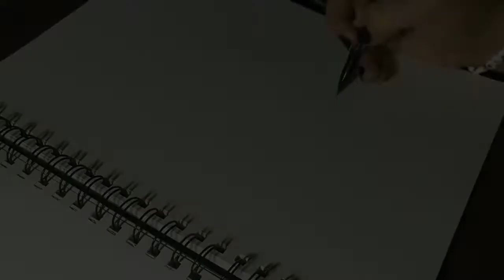Hannah Voyles JRN478 Video Project